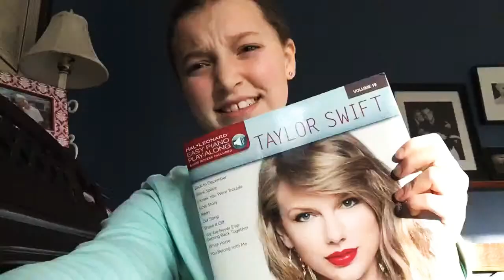Rating my favorite Taylor Swift songs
🎶moving right along we’ve got a life on the highway, and you’re way is my way, so trust my navigation🎶